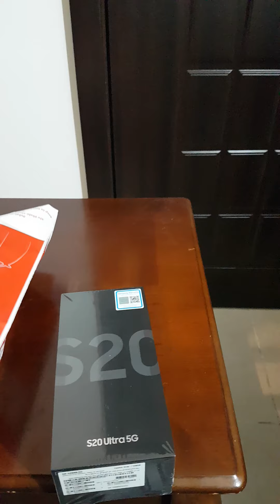unboxing latest samsung s20 ultra galaxy 5G